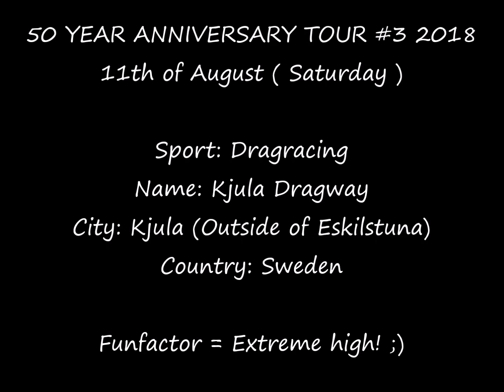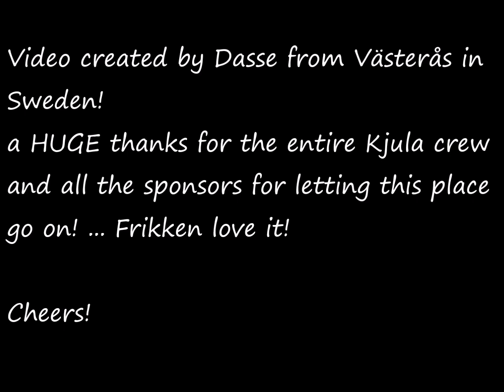50 Year Anniversary Tour #3 Kjula Dragway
A video with lots of different classes at the wonderful Kjula dragway track in Sweden!